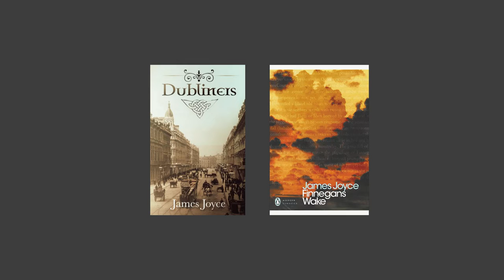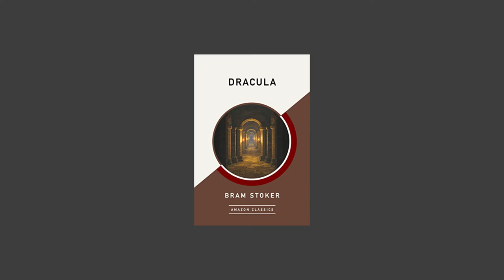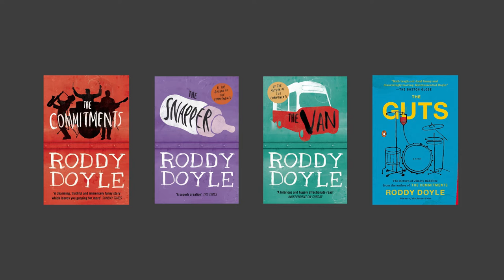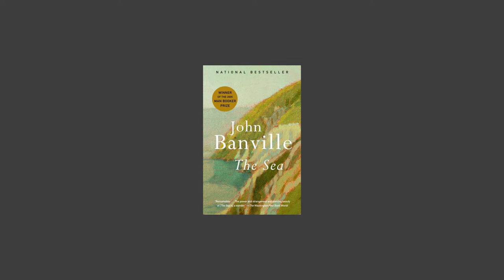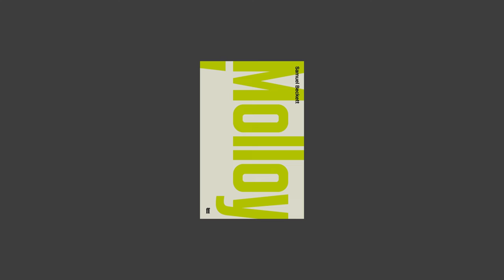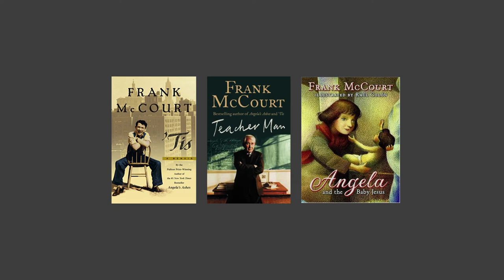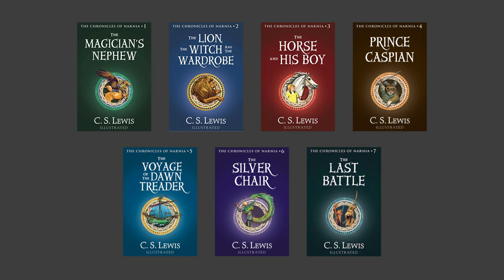13 Best Irish Authors You Must Read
In this video, I showcase 13 of the best Irish authors. Ireland has a rich and vibrant literary heritage. Some of the best-known Irish authors, writers, and poets dramatically changed the face of modern literature and even shaped popular genres, including horror and contemporary fiction.

Best Irish Authors - Episode Chapters

00:51 James Joyce
01:52 Oscar Wilde
02:40 Maeve Binchy
03:36 Bram Stoker
04:11 Roddy Doyle
05:01 John Banville
06:06 Brendan Behan
06:49 Samuel Beckett
07:52 Emma Donoghue
08:26 Frank McCourt
09:18 C. S. Lewis
10:07 Sally Rooney
10:38 Claire Keegan